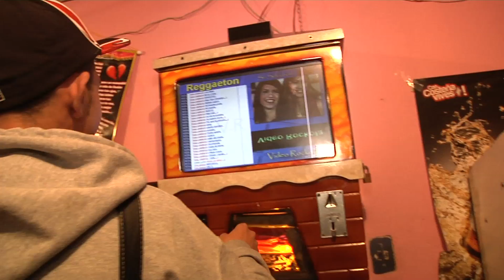Participación y empoderamiento - Barrio Villas Del Sol - Territorio de Derechos